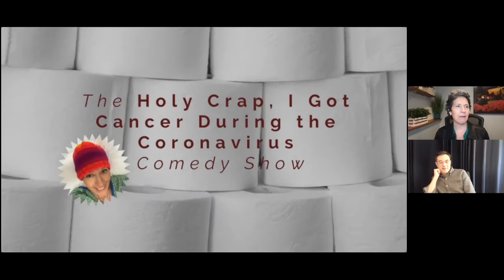Untaught Essentials #10: How Humor Can Save Your Life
In this episode, Jeremy sits down with Jacquelyn Fletcher Johnson, write, teacher, and cancer survivor. They discuss how humor helps enrich our lives through moments of pain.

Jacquelyn Fletcher Johnson is the founder of Heartwood Healing and the creator of the Heartwood Self-Mastery Programs. She’s an award-winning author and motivational speaker who has offered individual mastery, mindfulness, and resilience training and coaching to thousands of people through her work with organizations including Mayo Clinic, Mayo Clinic Alix School of Medicine, UnitedHealth Group, OptumHealth, Weight Watchers, Senior Care Communities, the Carver College of Medicine, and many more.

Untaught Essentials Podcast
Jeremy Hunter
Producers: Jeremy Hunter and Jason Beck

Jeremy Hunter, PhD is a global authority on mindfulness and leadership as well as the great-grandson of a sumo wrestler.

He serves as the Founding Director of the Executive Mind Leadership Institute as well as Associate Professor of Practice at the Peter F. Drucker Graduate School of Management.  He leads the Mindfulness and Effective Leadership certificate for the Weatherhead School of Management’s Executive Education Program and is also co-founder and partner of Transform LLC in Tokyo, Japan.

For nearly two decades, he has helped leaders develop themselves while retaining their humanity in the face of monumental change and challenge.  He is primarily concerned with the quality of human experience and how to live a meaningful, engaged and effective life.

Geoffery is a Southern California based composer, multi-instrumentalist, and educator who strives to combine his experiences, both spiritually and personally, to create music that is meditative, enticing, and honest. He serves as Lecturer in Music Theory and Composition at California State University, Fullerton.